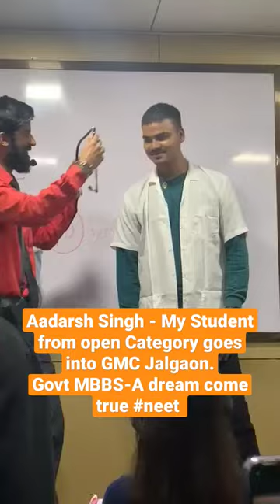Adarsh Singh -My Student from open Category goes into GMC Jalgaon.Govt MBBS-A dream come true